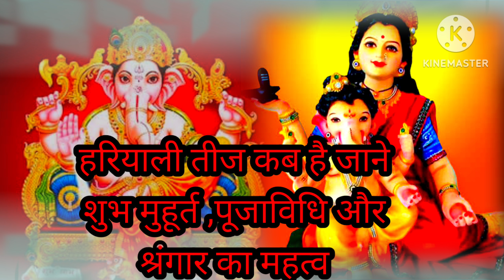हरियाली तीज कब है जाने शुभ मुहूर्त ,पूजाविधि और श्रंगार का महत्व|Natkhat Anaya Vlog